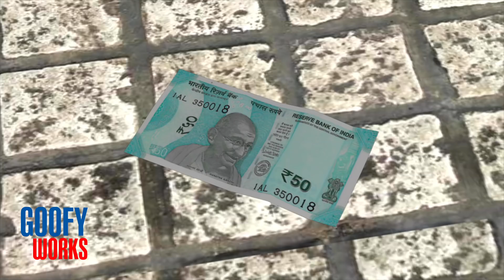50​₹ RUPAYE KI PARTY | 50​₹ रुपये की पार्टी | Goofy works | Animated Comedy Cartoon In Hindi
A special video for Students, 4 guys and 50 rupees to share in them.
its 50 Rupees Party.

Goofy Works brings you the Most Funny, Animated Comedy Cartoon Videos in hindi,
all in Kanpuriya Comedy Style! With the Top BEST Jokes and Comedy in our Goofy Cartoon videos, we make the funniest Story-based Animation
with breathtaking Kanpuriya jokes and masti!
We are a group of Creative heads, who make Unique Cartoon Characters with Stories that you can watch hours on end.

Watch Our TOP BEST Funny Videos-

Daaru Piyunga
Daaru comedy
Daru Party
Comedy time toons,
Comedy videos
Animated comedy
Goofy cartoon
Goofy Works
Cartoon in hindi
Kanpuriya Comedy
Kanpuriya Masti
Comedy Toons Cartoon
Bakaiti videos,
Bakaiti Cartoon,
cartoon wala